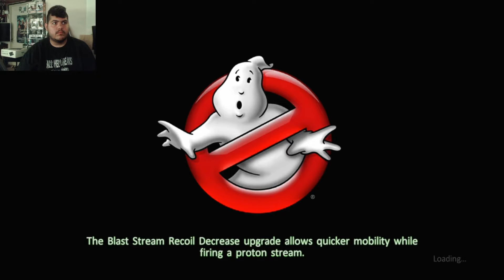Ghostbusters: The Video Game Remastered Nintendo Switch Walkthrough Part 2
The journey and collab continues with part 2 of the Madslash Erah and Nights of Horror crossover!